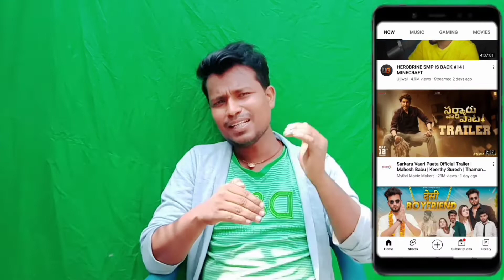youtube new bad update | YouTube 😭 Bed Updates | Youtube New Updates 2022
YouTube 😭 Bed Updates | Youtube New Update

Your Quaris -

From- Shyam Sajna, Motihari , Bihar (India)

YouTube New Bad Update | Shorts Video Monetization Off | Youtube Shorts Monetisation

youtube update
youtube bad update
hindi
youtube latest update
new update
manoj dey
russia
youtube monetization
youtube bad update 2022
big update on youtube
january 2022 update on youtube
youtube big news
youtube revenue decrease
youtube revenue drop
youtube watch time drop
watch time down
low youtube earning
youtube earning decrease
yt studio dollar decrease
bad update on youtube 2022
how to increase youtube earning 2022
pepe escobar
nba countdown
youtube features removed
ukraine
youtube new bad update
technical ananta das
nba countdown full show
terra luna update
putin
pokemon gen9
russia news
youtube shorts monetization
pokemon day
new
youtube india
technical yogi
shorts video monetization off
nato
youtube new update bad news for short creators
youtube short creators updates
short creators bad update
youtube bad update short creators
technical poshton
youtube biggest bad update in 2022
youtube shorts
short video trend kaise kare
trending section
youtube short ko lekar aaya update
youtube short update
youtube per update kaise aata hai
youtube update kaise dekhe
youtube new big update
mr vijay
mr vijay tech
mrvijaytech
very bad update
very update
youtube bad update in 2022 | अब सबका कमाई ख़तम
youtube new update 30 march 2022
manoj day vlogs
manoj day
aslam hosen
hit it tips
youtube shorts
shorts
how to monetize youtube shorts
youtube update
minecraft
shorts monetization
camman18 minecraft
shorts youtube
minecraft music
getting monetized on youtube
how to monetize shorts
how to get paid for youtube shorts
shorts remove from trending section
corbin maxey
update
minecraft builds
youtube new update today
mcyt
minecraft shorts
minecraft 1.19
youtube monetization 2022
shorts video monetization remove
short video monetize option not showing
yt studio monetize option
shorts viral kaise hota hai
youtube shorts monetize
youtube shorts ko monetize kaise kare
tech om arya
shorts update
minecraft but
new features of youtube
5 new update on youtube
new latest update 2022
how to update youtube
2022 youtube update
latest update youtube
youtube shorts monitization
youtube monetization
youtube like button update
youtube like button new update
ios new update
shorts viewer surface update
shorts on youtube trending page
video sorting update
like button update yotube
youtube shorts shelf
Youtube Shorts Monetisation
youtube update
shorts monetization

Doston aaj ki ish video me maine youtube update ke baare me bataya hai aur maine full explain kiya hai ki shorts video ko trending se hataya gaya kyu,
ummeed video apko acchi lagegi.